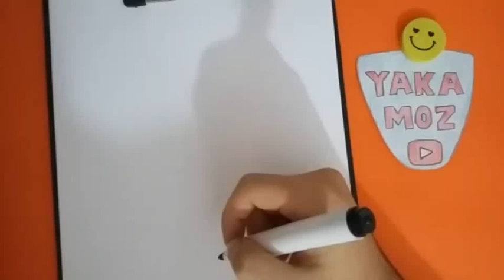HOROZ NASIL ÇİZİLİR ? (KOLAY HAYVAN ÇİZİMİ)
Tekrar Merhaba, Yakamoz Çizim Kanalına hoş geldiniz. Bugün yeni bir HOROZ NASIL ÇİZİLİR ? videosu ile karşınızdayım.
Keyifli seyirler dilerim, benimle beraber çiz ve fikrini yorumda belirt.